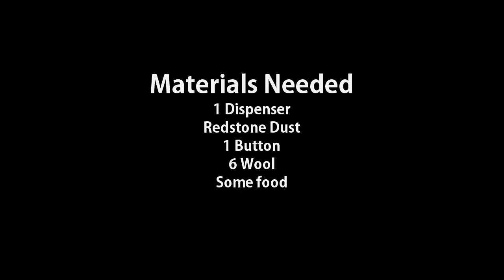Minecraft: Refrigerator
A really simple how-to for making a "refrigerator" in Minecraft. This object serves no purpose other than being an aesthetic addition.

Lol, I fudged up spelling refrigerator. Ignore that.

Note: This isn't a south-west glitch. That glitch is for items that can actually be shot by a dispenser: "A dispenser will fire arrows, eggs, or snowballs through a solid block right next to the dispenser if the dispenser is facing West or South. (Fixed in 1.6)" - MinecraftWiki